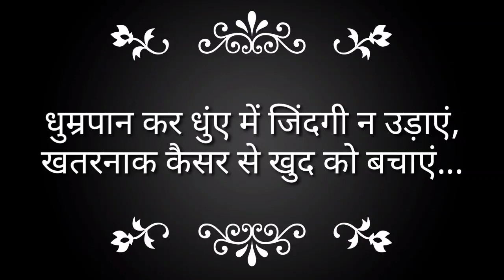World Cancer Day 2021: लाखों लोगों के मौत का कारण कैंसर, जानिए लक्षण एवं बचाव के उपाय ll Grenonews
A talk with Dr. Pragya Shukla, HOD Clinical Oncology, Delhi State Cancer Institute, Dilshad Garden  , Delhi on Cancer. Know the cause of Cancer, Types of Cancer, Symptoms of Cancer and sign.